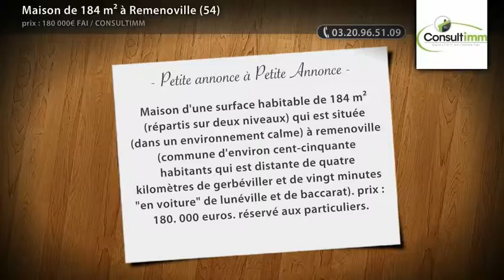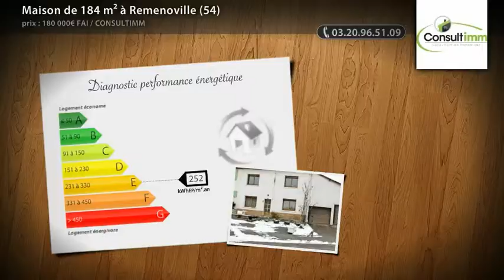Maison de 184 m² à Remenoville (54)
- Maison d'une surface habitable de 184 m² (répartis sur deux niveaux) qui est située (dans un environnement calme) à remenoville (commune d'environ cent-cinquante habitants qui est distante de quatre kilomètres de gerbéviller et de vingt minutes "en voiture" de lunéville et de baccarat). prix : 180. 000 euros. réservé aux particuliers.

• AGENCE :
Consultimm (Lomme)
Site internet : http://

• ANNONCE :
• Type de bien : Maison
• Surface : 184m²
• Nb de pièce : 8
• N° de mandat :
• DPE : 252 kWhep / m².an
• GES : 57 kgéqCO2 / m².an
• Prix : 180 000€ FAI